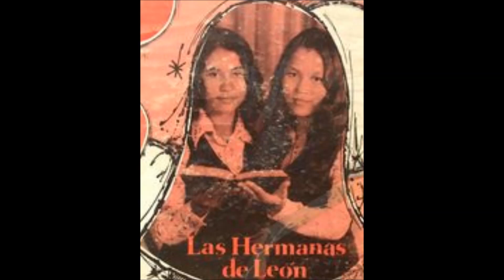HNAS DE LEON cantan OH SANTISIMO FELICISIMO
aqui nuestras hermanitas de leon evocan la navidad con el famoso himno oh santisimo felicisimo,a peticion de mi hermano Carlos Monclova subo este hermoso cantico,